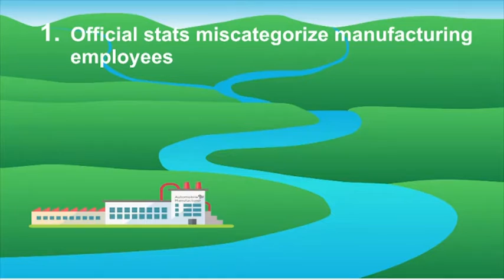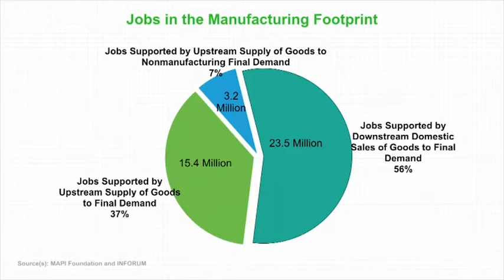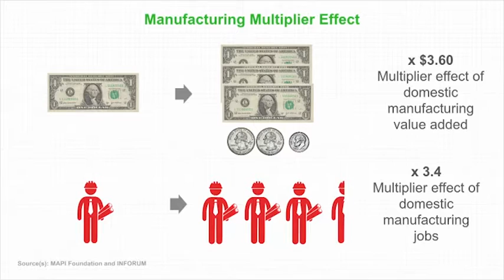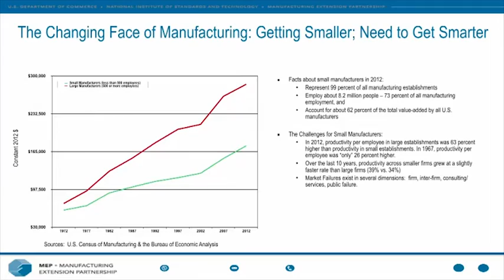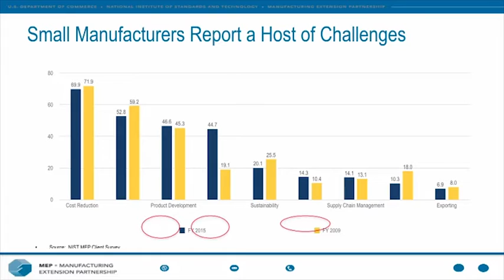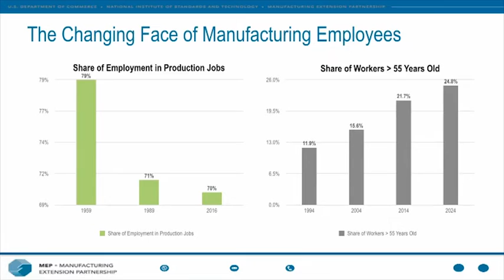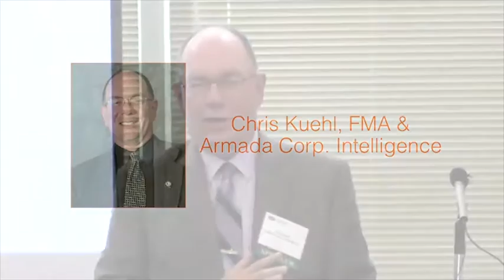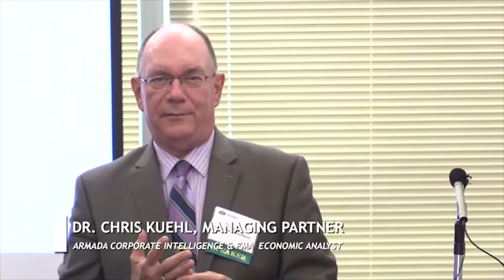How Manufacturing Drives The Economy - a MFG DAY event at FMA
The Fabricators & Manufacturers Association, Int'l hosted a panel of four industry experts on October 4th for Manufacturing Day 2016.

Speakers include:

Stephen Gold, President & CEO of MAPI
Kenneth Voytek, Chief Economist of the NIST-MEP Program
Scott Mayer, CEO of QPS Employment Service
Dr. Chris Kuehl, Managing Partner of Armada Corporate Intelligence and Economic Analyst for the FMA.

Panel Moderator is Eric Lundin, Editor of The Fabricator magazine and Tube & Pipe Journal.